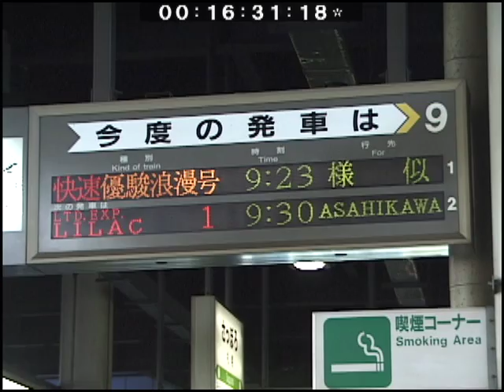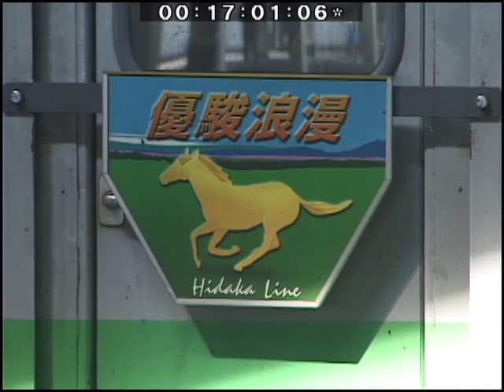（SD）DV-257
撮影：平成13（2001）年7月　西の里、山線、白石～苗穂、札幌駅、江別～豊幌